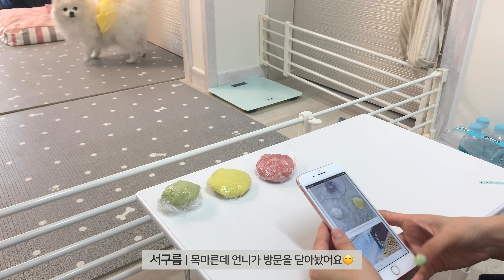[서구름 베이킹] 강아지용 삼색 송편 만들기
안녕하세요~ 구름이에요~

지난주 추석에 언니랑 같이 송편을 만들었어요!

제 인스타도 놀러오세요~

편집📹 Vllo